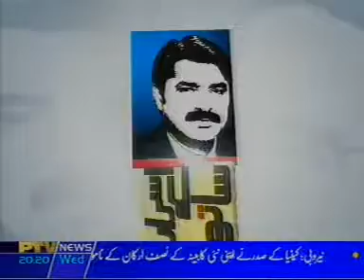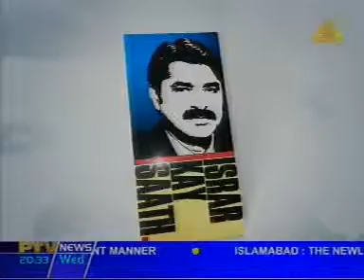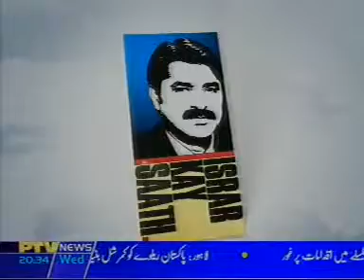Israr Kasana discusses energy situation & conservation in Pakistan (9/1/08)